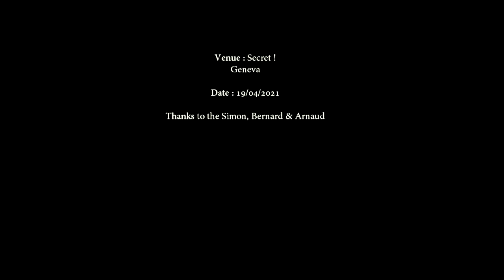NOVEMBER - Run with the deer ('FD' electric session)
NOVEMBER :

Percussion and sampler - Bernard Trontin (The Young Gods)
Bass guitar and effects - Arnaud Ivan Sponar (Goodbye Ivan)

Voice - Simon Jones - (And Also The Trees)

Recorded live on april, 19th, 2021, in Geneva, by Sébastien Faits-Divers.
Bernard Trontin plays on Zildjian cymbals